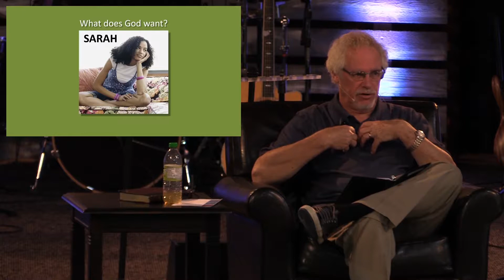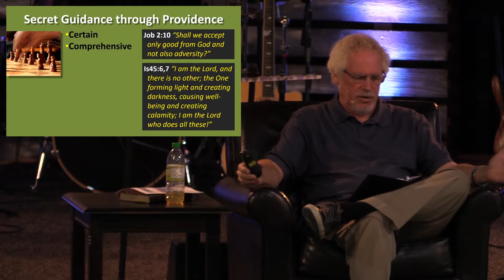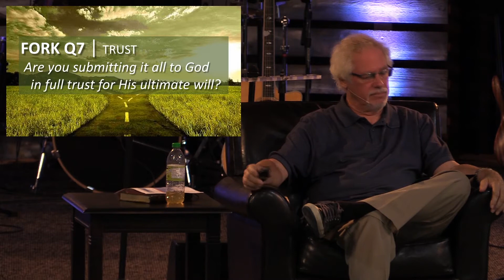Making Great Decisions #3: Humbled Under His Sovereign Will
Speaker: Bruce Stabbert
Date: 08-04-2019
To get connected, visit us at fbctacoma.org